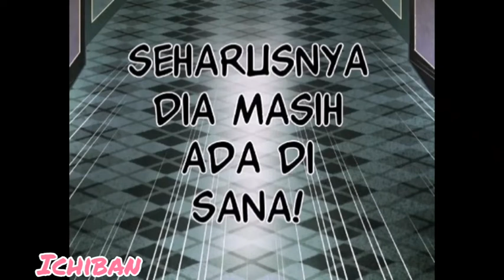Tawanan Dari Penjara Cinta eps 11 indo sub